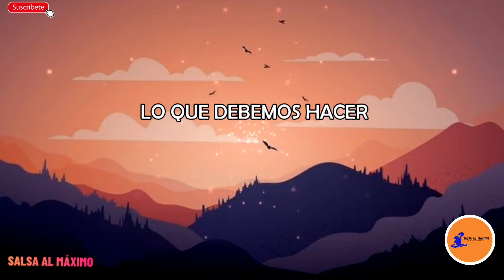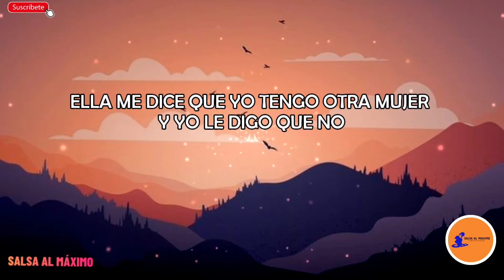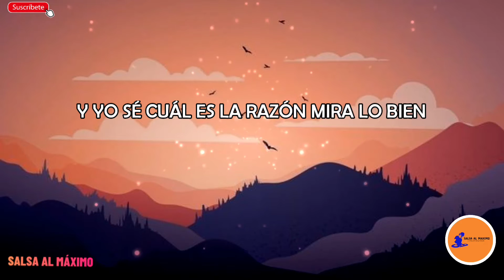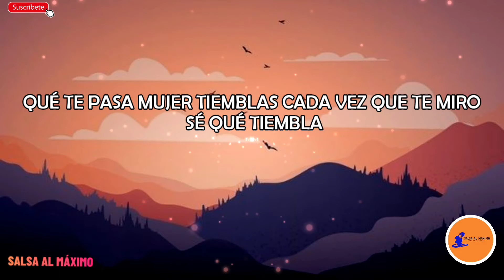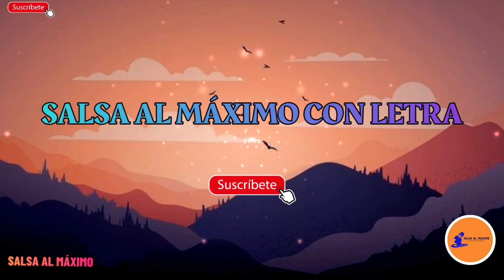AMARILLA SE PONE - La Fuerza Mayor